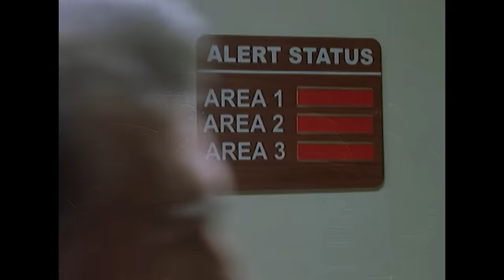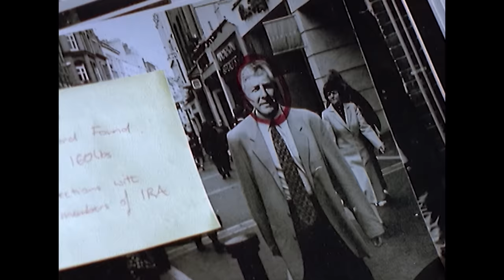Classic British Crime Drama TV Series I The Ambassador SE1 EP6 I Real Drama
Series Description: The new British ambassador to Ireland aims to make the relationship between the governments less adversarial, meanwhile struggling with the tragic murder of her husband.

From: Ambassador (1998)

Content licensed by Rights Boost Limited to Little Dot Studios.